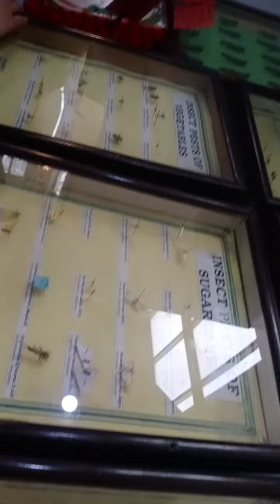Insect species in Pakistan # Exhibition center # University of agriculture Faisalabad